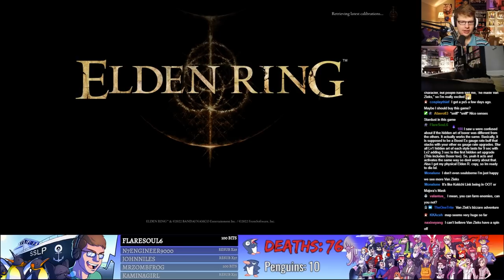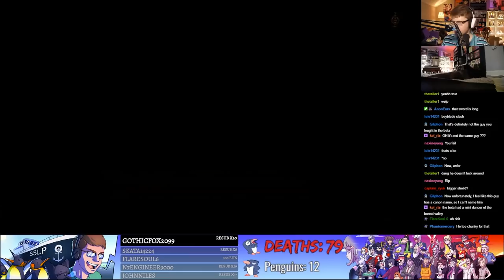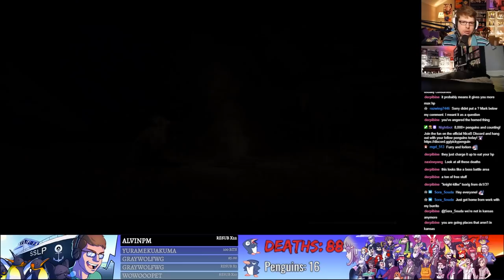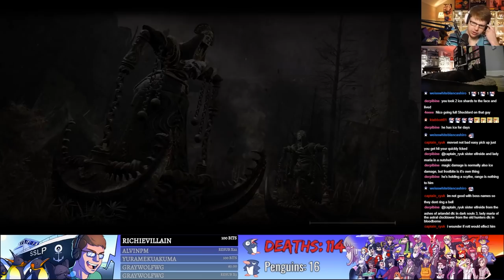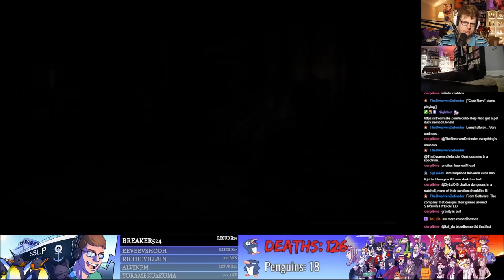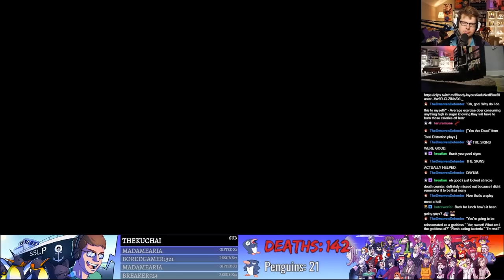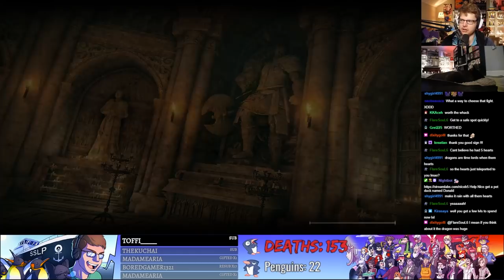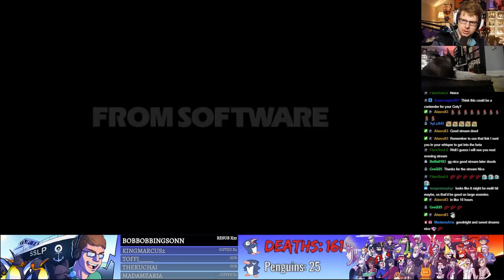This ELDEN RING Boss is Incredible!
AUTHOR: FromSoftware Inc.

ELDEN RING features vast fantastical landscapes and shadowy, complex dungeons that are connected seamlessly. Traverse the breathtaking world on foot or on horseback, alone or online with other players, and fully immerse yourself in the grassy plains, suffocating swamps, spiraling mountains, foreboding castles and other sites of grandeur on a scale never seen before in a FromSoftware title.